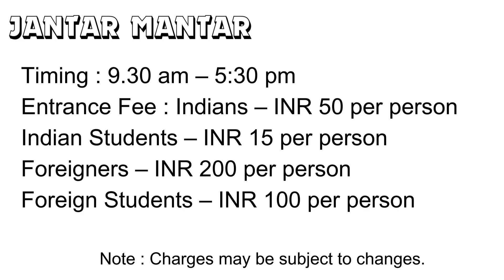Jantar Mantar, Jaipur, जंतर मंतर, जयपुर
जंतर मंतर राजपूत युग की स्थापत्य प्रतिभा और खगोलीय नवाचारों का एक प्रमाण है। जयपुर शहर के संस्थापक - राजपूत राजा सवाई जय सिंह द्वितीय द्वारा निर्मित

What is special about Jantar Mantar Jaipur
Is Jantar Mantar worth visiting
What is the entry fee for Jantar Mantar
जंतरमंतर, जयपूरमध्ये काय खास आहे

Jantar Mantar Jaipur photos
Jantar mantar jaipur timings
Jantar mantar jaipur ticket price
How many Jantar Mantar in India
10 facts about jantar mantar, jaipur
Who built Jantar Mantar in Jaipur
Jantar Mantar Jaipur History in Hindi
Jantar Mantar history